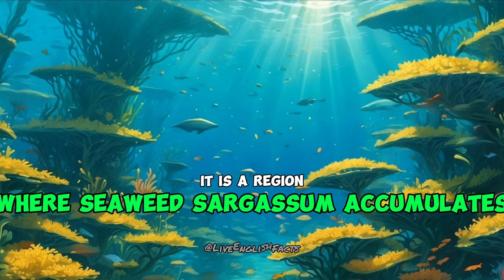Sargasso Sea Documentary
sargasso sea summary
sargasso sea geography
sargasso sea mystery
sargasso sea
sargasso sagar
sargasso sea upsc
sargasso gold bolts
sargasso sagar kya hai
sargasso collectibles
english history documentary
english history story
english history of literature
english history story for listening
english history channel
english history class
english story cartoon
english history video
english history book
english history of english drama
english history lecture
english facts
english facts channel
english facts shorts
english facts video
english facts channel shorts
english facts short video
english facts for students
english facts youtube channel
english facts and opinions
english history facts
live facts
live facts shorts
live facts video
live facts 07
facts english
facts english mein
facts english language
facts english short
fact english channel
facts english to hindi
facts english bf
facts live kanye
facts live
amazing facts live
live facts hindi
facts of life live
parallel facts live
parallel facts live stream
facts you can't live without
facts first live
123 live facts
facts today live